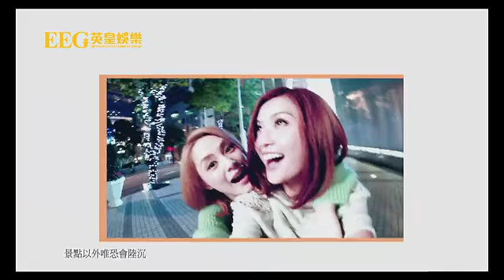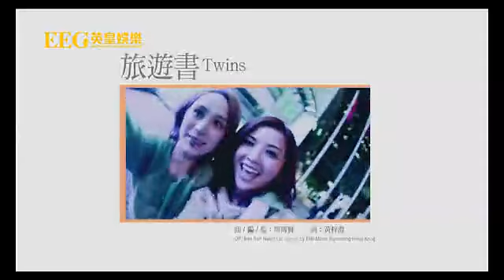[ EEG MV ] Twins - 旅遊書 [ 2 Be Free ]